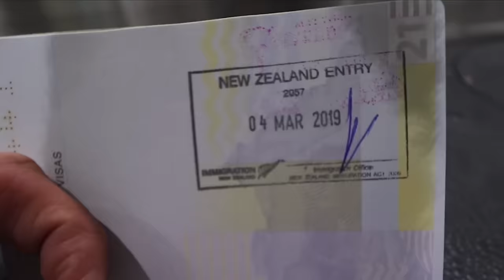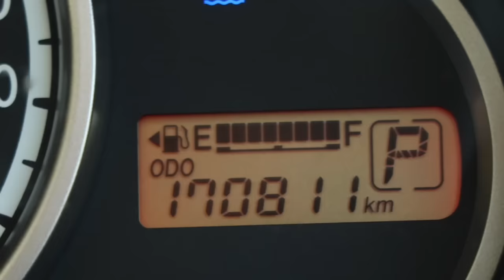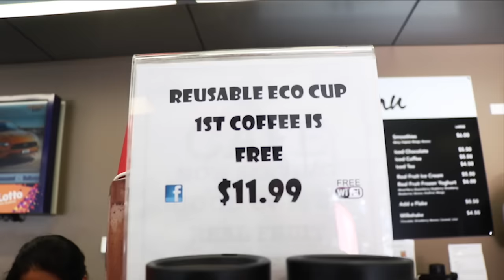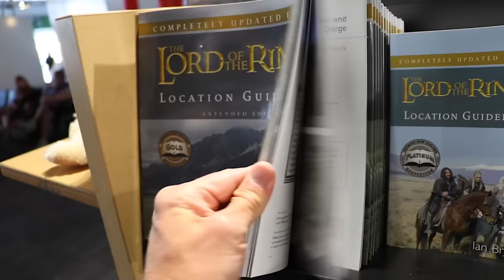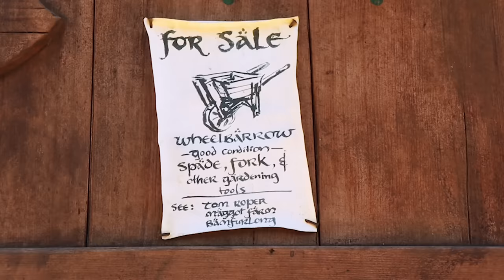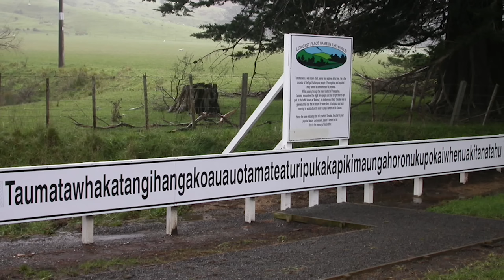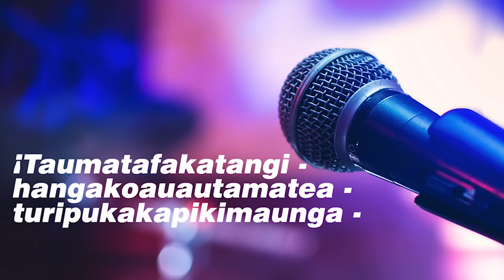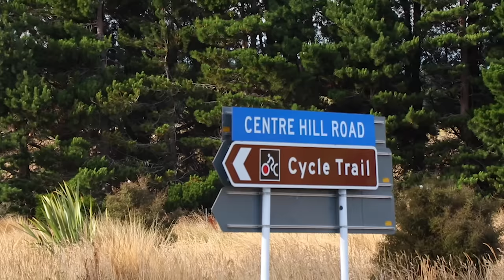Nueva Zelanda | El sueño de los viajeros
¡Hola viajeros! En esta oportunidad vamos a conocer Nueva Zelanda. Los paisajes de Nueva Zelanda son de los mas hermosos que he visto en mi vida. Hablaremos sobre como es Nueva Zelanda, sus precios, sus hospedajes, su comida y muchisimos datos curiosos. Algo que no es tan curioso y que todos sabemos, es que fue en Nueva Zelanda donde se grabo El Señor de los Anillos, asi que vamos a viajar en auto directamente a la tierra del hobbit y veran lo increible que es este lugar. Tambien me impresiono mucho saber que idioma hablan en Nueva Zelanda, o mejor dicho, su lengua nativa, en especial...el nombre de una de sus montañas principales. Vamos a adentrarnos en uno de los mejores paises para viajar, vamos a recorrer Nueva Zelanda y a sumergirnos en su historia.

Una amplia biblioteca de música y efectos de sonido que utilizo